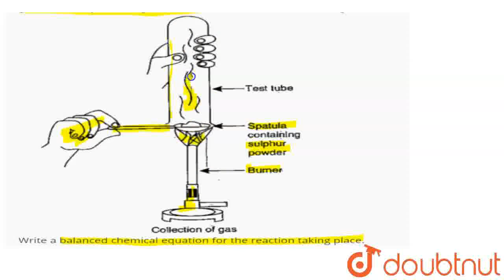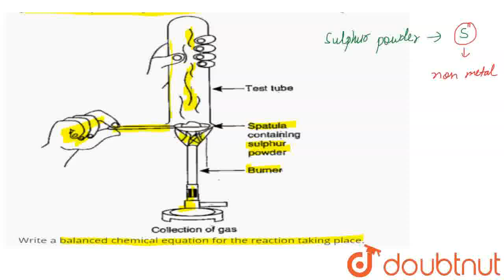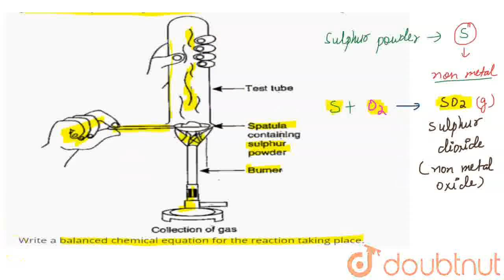Sameer took sulphur powder on a spatula and heated it. He collected the gas evolved by invertin...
Sameer took sulphur powder on a spatula and heated it. He collected the gas evolved by inverting a test tube over it as shown in the figure.Write a balanced chemical equation for the reaction taking place.
Class: 8
Subject: CHEMISTRY
Chapter: METALS AND NON METALS
Board:FOUNDATION

👉 Have Any Query? Ask Us.